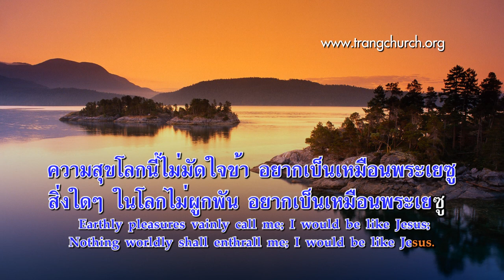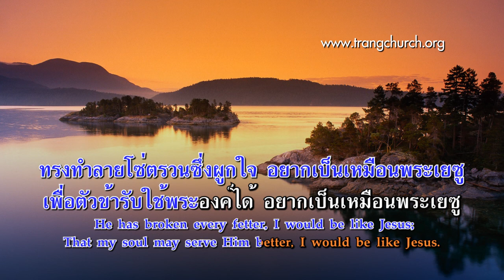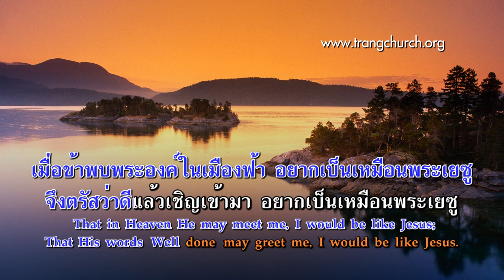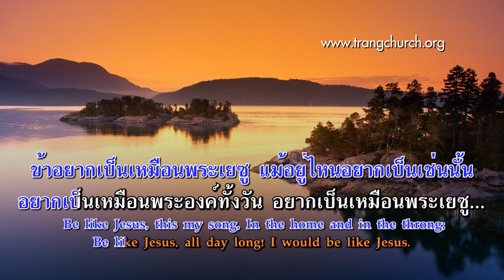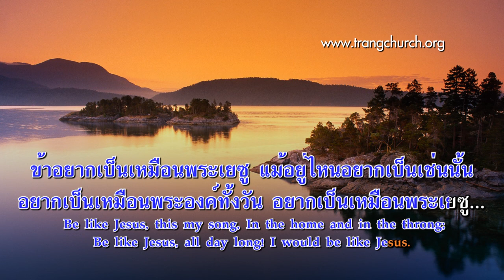234.อยากเป็นเหมือนพระเยซู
Words : James Rowe, 1911.

เพลงชีวิตคริสเตียน บทที่ 234 อยากเป็นเหมือนพระเยซู (I would be like Jesus)

1.ความสุขโลกนี้ไม่มัดใจข้า อยากเป็นเหมือนพระเยซู
สิ่งใด ๆ ในโลกไม่ผูกพัน อยากเป็นเหมือนพระเยซู
Earthly pleasures vainly call me; I would be like Jesus;
Nothing worldly shall enthrall me; I would be like Jesus.

ร้องรับ Refrain
ข้าอยากเป็นเหมือนพระเยซู แม้อยู่ไหนอยากเป็นเช่นนั้น
อยากเป็นเหมือนพระองค์ทั้งวัน อยากเป็นเหมือนพระเยซู
Be like Jesus, this my song, In the home and in the throng;
Be like Jesus, all day long! I would be like Jesus.

2.ทรงทำลายโซ่ตรวนซึ่งผูกใจ อยากเป็นเหมือนพระเยซู
เพื่อตัวข้ารับใช้พระองค์ได้ อยากเป็นเหมือนพระเยซู
He has broken every fetter,I would be like Jesus;
That my soul may serve Him better,I would be like Jesus.

3.อยู่ในโลกจนข้าไปเมืองฟ้า อยากเป็นเหมือนพระเยซู
ข้าบอกข่าวประเสริฐทุกเวลา อยากเป็นเหมือนพระเยซู
All the way from earth to glory,I would be like Jesus;
Telling o’er and o’er the story,I would be like Jesus.

4.เมื่อข้าพบพระองค์ในเมืองฟ้า อยากเป็นเหมือนพระเยซู
จึงตรัสว่าดีแล้วเชิญเข้ามา อยากเป็นเหมือนพระเยซู
That in Heaven He may meet me,I would be like Jesus;
That His words Well done may greet me,I would be like Jesus.